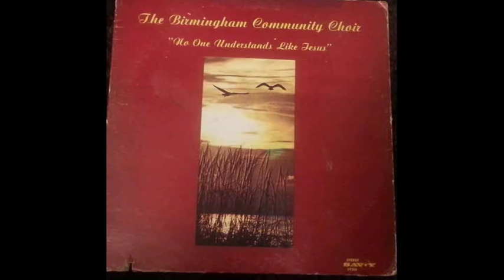"Until I Found The Lord" The Birmingham Community Choir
The Birmingham Community Choir Title of Album "No One Understands Like Jesus" "Until I Found The Lord" Soloist: Verna Sneed                  "1975"